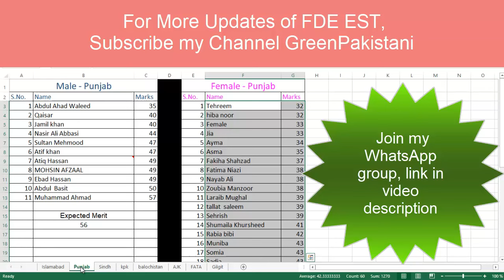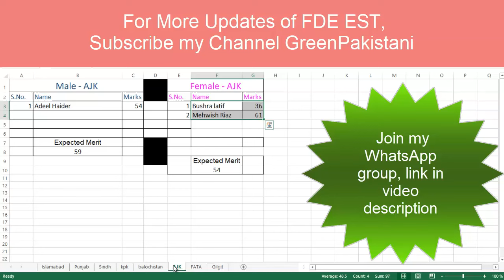FDE EST Computer Merit List UnOfficial | Computer Cutoff Merit for Males and Females of Provinces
Dive into the details of the unofficial release of the FDE EST Computer Merit List, providing insights into the expected cutoff merit for both male and female candidates across various provinces. Gain valuable information about the selection process and anticipated merit standards for prospective applicants.